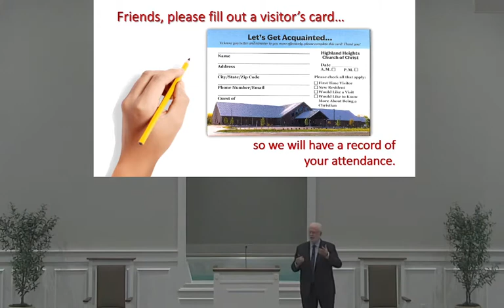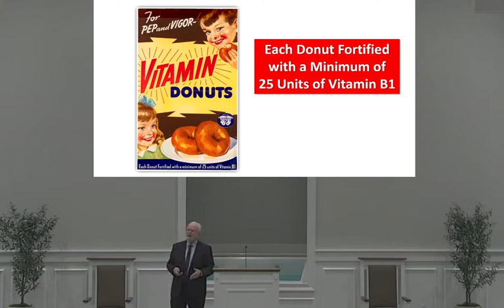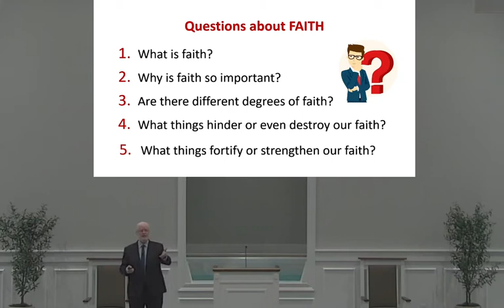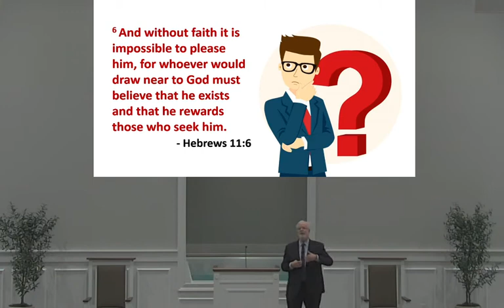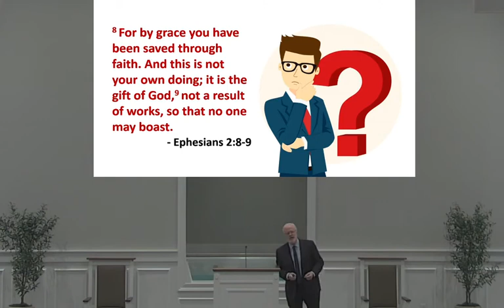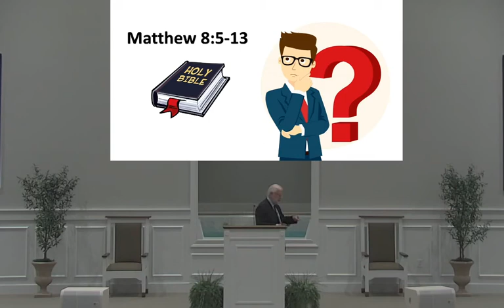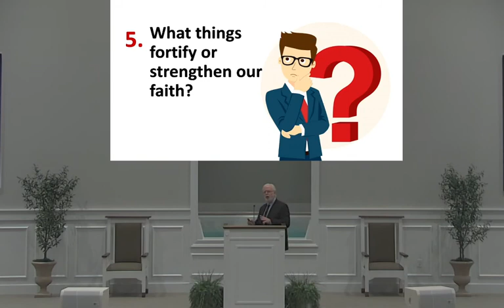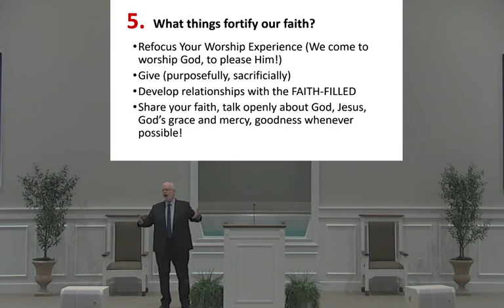8 1 21 ma FH Gates Fortify Your Faith